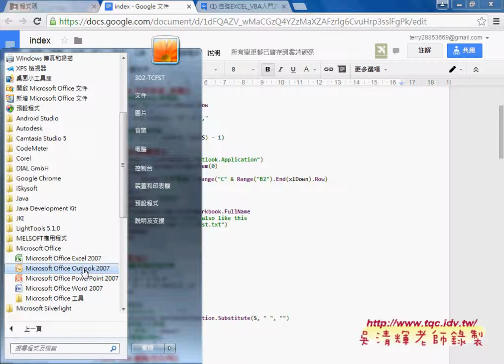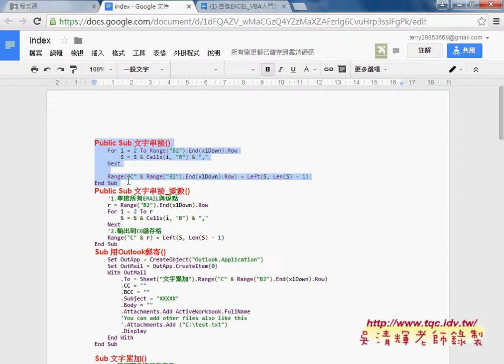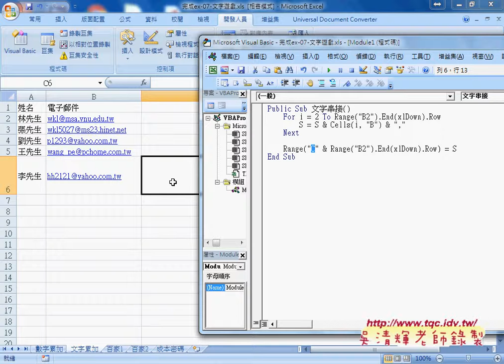07 如何串接大量EMAIL與自動批次郵寄自強EXCEL函數VBA 吳老師3